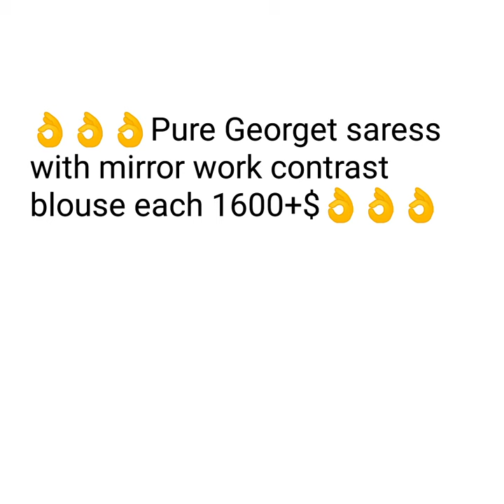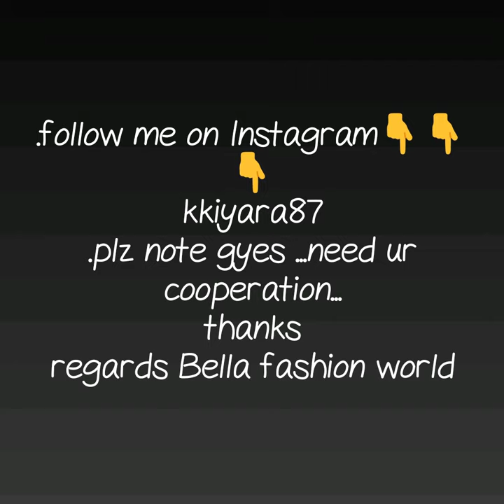LATEST GORGETTE SAREE WITH MIRROR WORK BEAUTIFUL MIRROR WORK LIGHTWEIGHT SAREE PARTY WARE COLLECTION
1 . watsup for order: 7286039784
 2. no negotiations please
 4.Sorry, cash on delivery service is not available
 5.payment can send through RTGS,,google pay or paytm,account transfer.
 6.Dispatch will be with in 2 3 day after payment
 7.After dispatching we will send you courier number through watsup
 8.Depends on distance item will receive.normally 7 to 10 working days
 9.Take video at the time of parcel open
10.if you find any damages you can returned to same address
11.we supply all over  india,and overseases also.